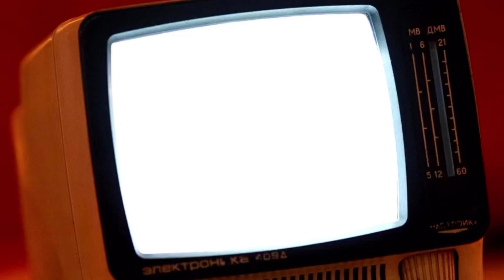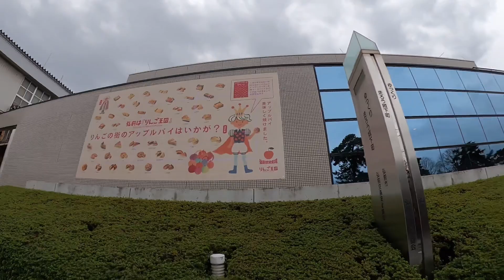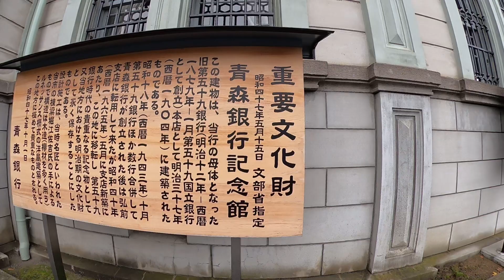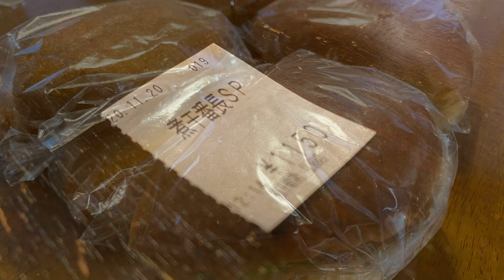雨上がりの金曜日は市役所からのんびり散歩動画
マイナンバーカードの更新のため市役所へ。
あっという間に終わったので散歩がてらに動画撮影。
煮干結社でラーメン食べてマタニでパン買って帰ってきました。
雨が上がってくれて助かりました。